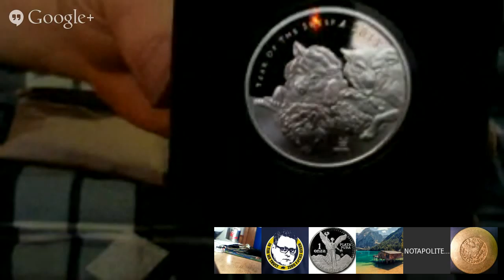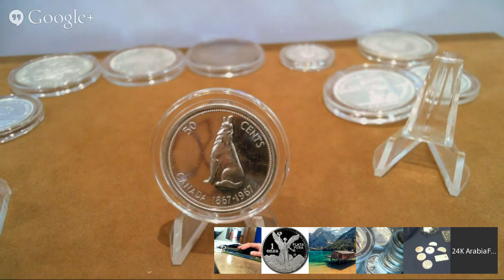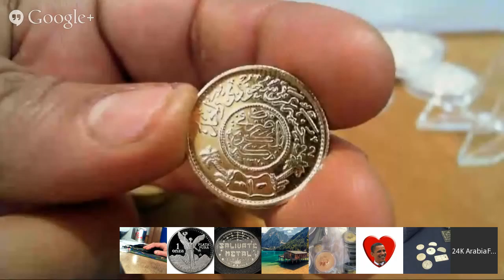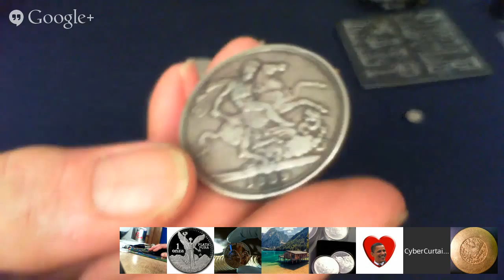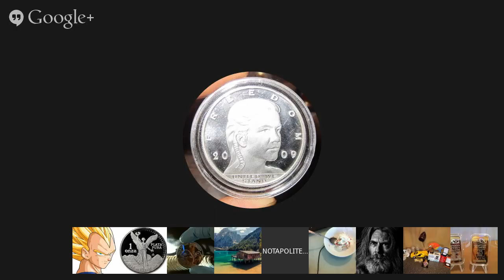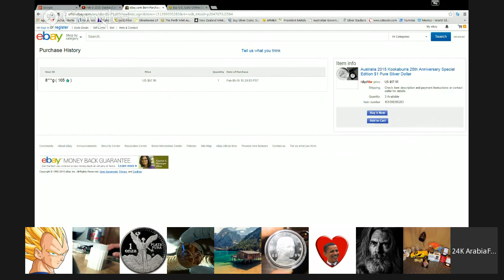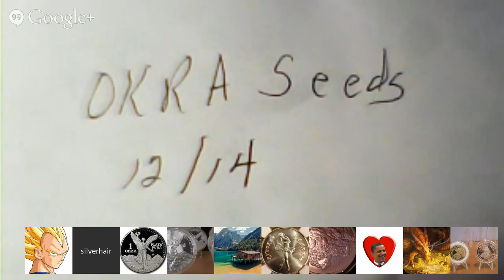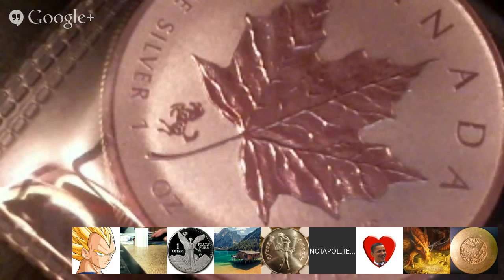Feb 8 2015 Stacker/Collector/Flipper/Dragon PM Hangout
Please check for an invite to join the hangout!
- Rwanda Wildlife African Ounce coins (mint seal plastic changes)
- PM price movement (Metals dipped, predictions of lower prices coming soon)
- Euphemisms for fake silver BUYER BEWARE (German silver, Nickel Silver, Silver Clad, Silver Plated, 100 mills, Replica/copy)
-New Releases (RCM Birds of Prey Series Red Tailed Hawk, WORLD MONEY FAIR 25TH ANNIVERSARY AUSTRALIAN KOOKABURRA 2015 1OZ SILVER PROOF COIN )
-Folks new to hangouts (PM me for assistance, several have expressed interest in joining but I haven't managed to get them in yet.)
-self-grading numismatic coins (what to look for on the coin, what to avoid)
-Junk silver (What do you buy?  US only or any formerly circulated coins? Where do you buy (online, shows, LCS) Premiums)
-Ripoff alert ebay seller talismancoins is selling regular kookaburras in a presentation box for almost the amount the proofs went for, & the listing photos make it suspiciously like the proof.  Unlikely an accident, showing 5 sold but when you click that link only one sale is confirmed, likely a shill bid/buy trick of some kind)